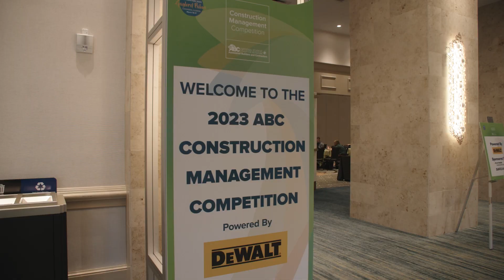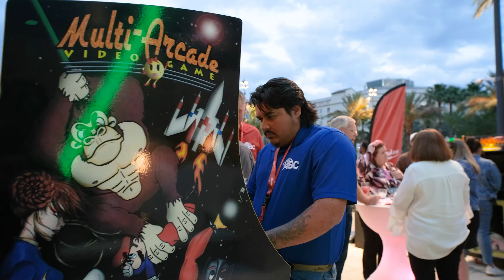2023 Construction Management Competition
The ABC Construction Management Competition (CMC) is a hallmark competition that promotes careers in construction management. The competition is designed to challenge construction knowledge, organization, time management, and presentation skills. This competition gives the nation’s top construction management students a glimpse into the real world of construction, as well as an opportunity to showcase their talents.

In addition to providing a significant learning opportunity, the competition fosters an environment that will bring out the best in each team; encourage dialogue among the students; and foster team spirit as students rise to meet this challenge.